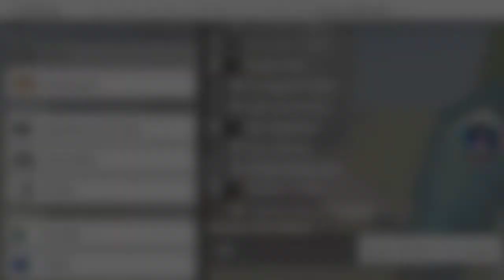✅How to make best Bamboo Farm in Minecraft? (1.8)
Hey guys im back with a series of video wherr i show u best farms in MINECRAFT.. There will more videos soon...

Link:-